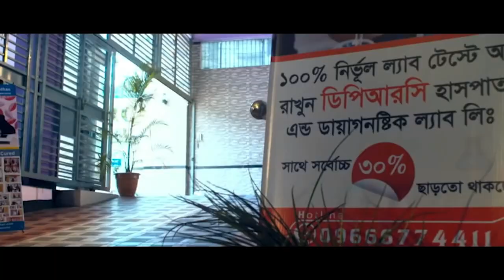দীর্ঘদিনের কোমর ব্যথা ও পায়ের অসহ্য যন্ত্রণার রোগী রিহ্যাব ফিজিও চিকিৎসায় সুস্থ । PLID, AVN, AS